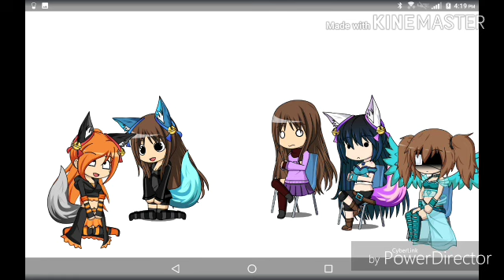The knife song